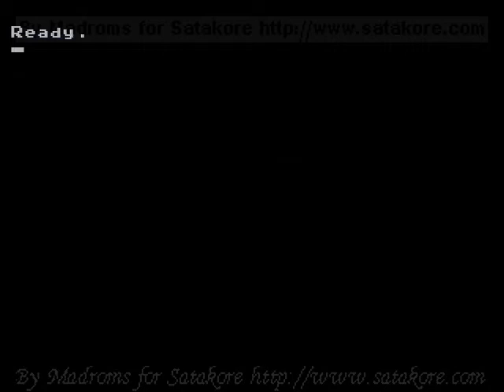Game Basic for Sega Saturn - 3D Lissajous - Satakore.com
Here is a video of 3D Lissajous for Game Basic for the Sega Saturn
This demo was made by Bits Laboratory